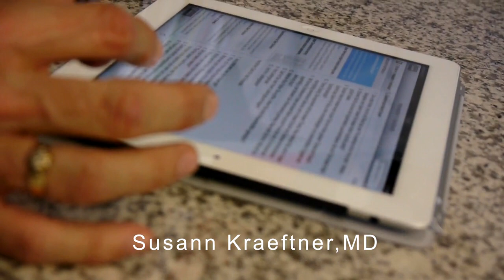Does exercise end in the brain? (6/12)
The brain has been a neglected organ for many decades. It is only now that our technology allows us to look more closely at it. But still, there are only few scientists who investigate this complex body part, Bengt Kayser is one of them. Especially in sports the brain / mind entity leaves a lot to explore and elucidate.